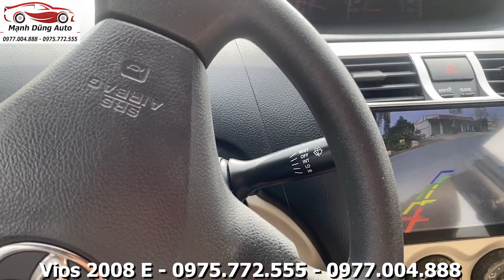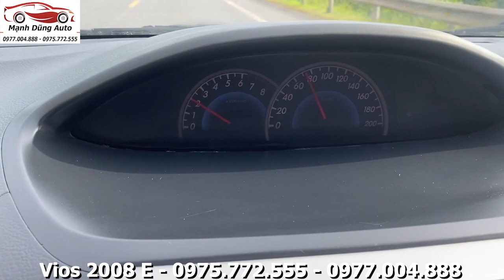Hơn 200 Triệu TOYOTA VIOS Quốc Dân Nồi Đồng Cối Đá Cực Đẹp